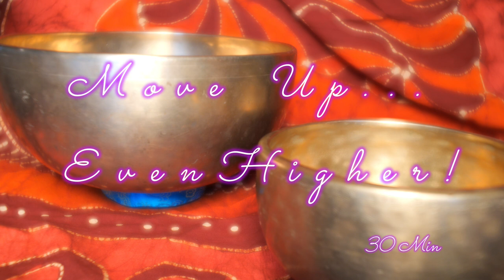GO HIGHER IN YOUR MEDITATION! LET THE BOWLS BRING YOU UP! 30 MIN OF RARE BOWLS!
**Longer versions of this video are available in the Temple Sounds Membership Program! Join Today!